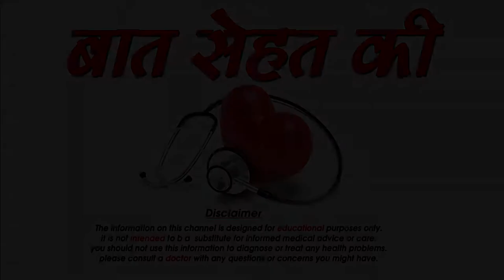what zodiac sign makes the best wife